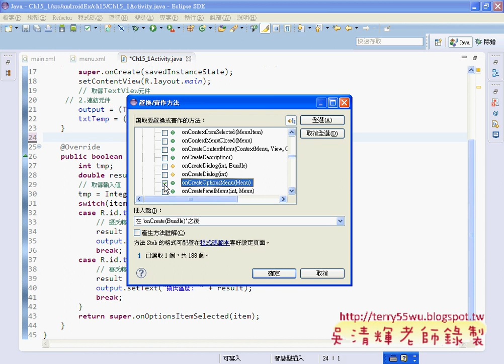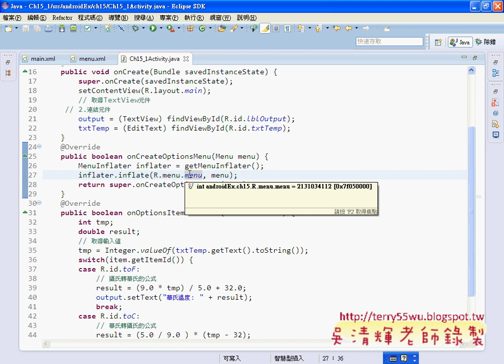06 Ch15 1 選項選單程式設計JAVA入門到Android設計 吳老師)2